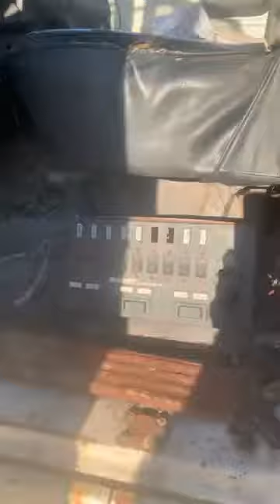KevinGoodyear011721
Subday Afternoon with an Old Wrecker